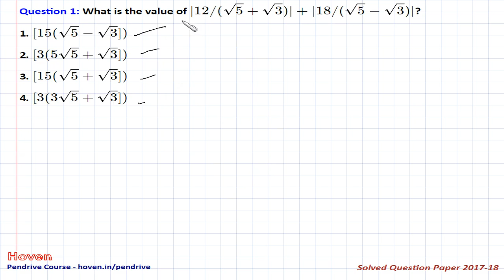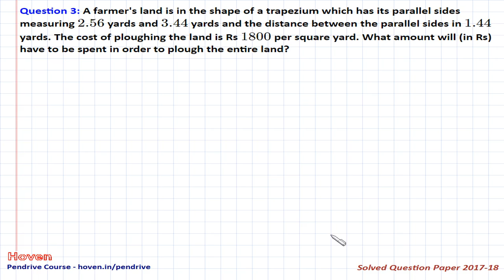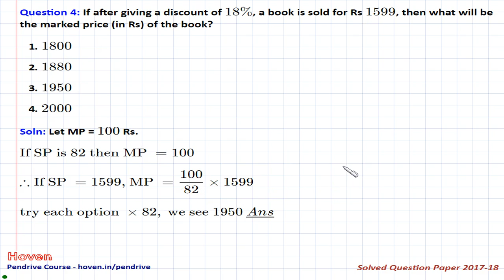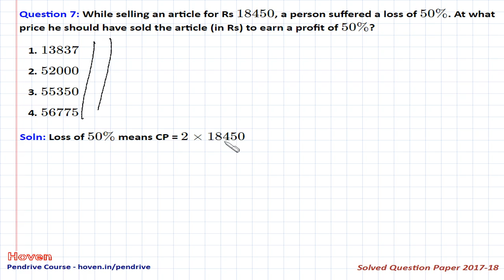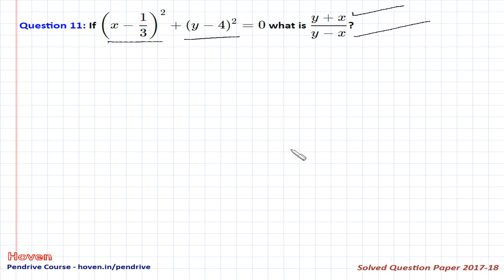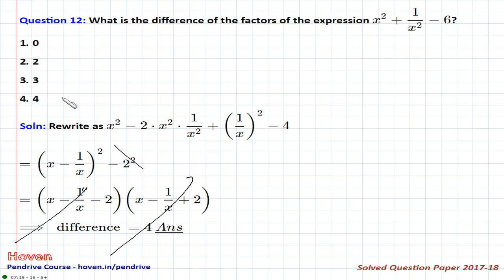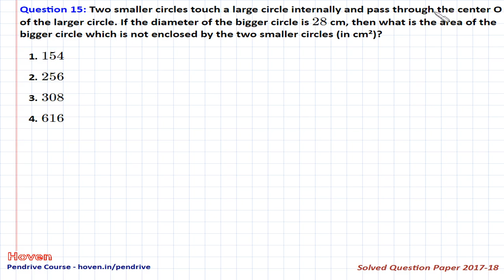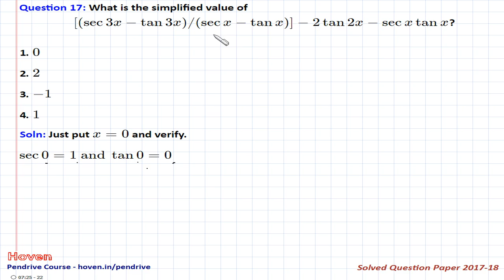Bank PO, SSC CGL Aptitude Paper (Memory based) 2017